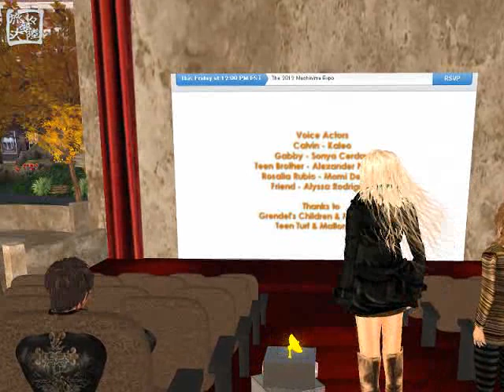TABI Vol 111 20121112 Midnight Manhattan Reverie